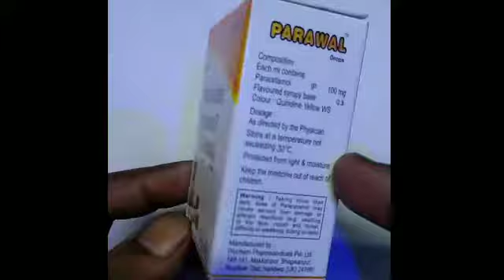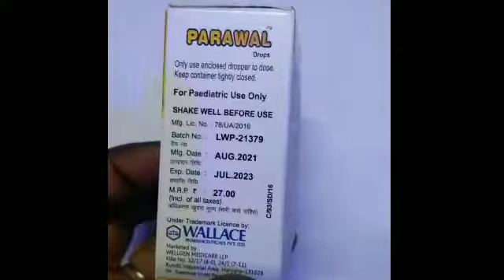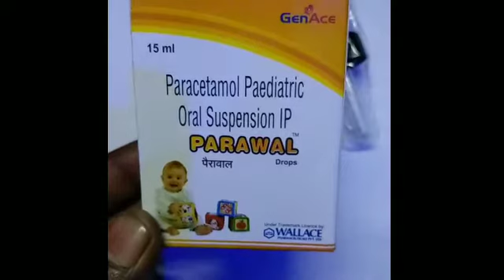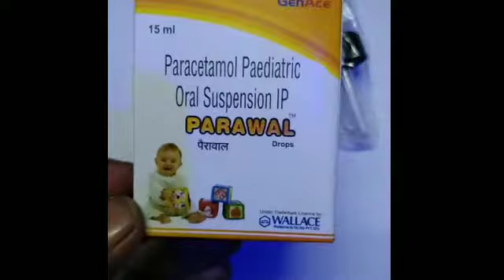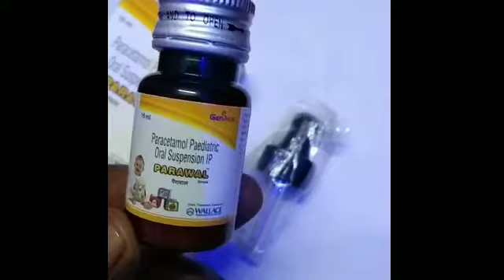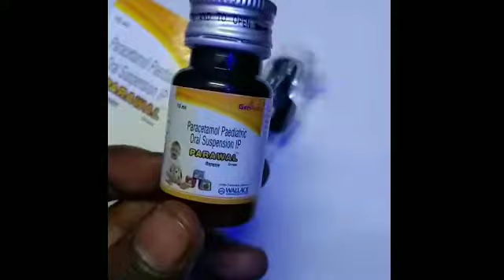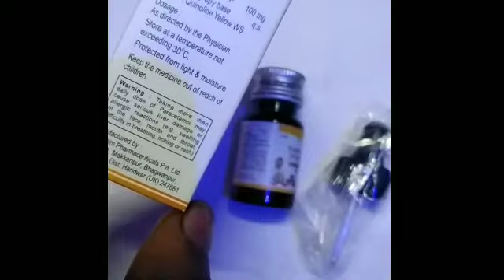PARAWAL Drops Paracetamol Paediatric oral Suspension ip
PARAWAL Drops Paracetamol Paediatric oral Suspension ip drops

use- yeh drop baby ko bukhar ko kam karne ke liye di jati hai yeh drops bacho ko
fever aa jata hai or baby ka fever kam nhi hota hai to fever ko kam karne ke liye yeh drops di jati hai ok bhut acha kam karti hai fever ko kam karne ke liye

Sidifact- Swelling ho sakti hai allergy , face per swelling or itching or rash bhi ho sakte hai